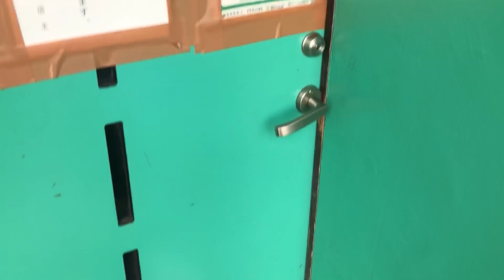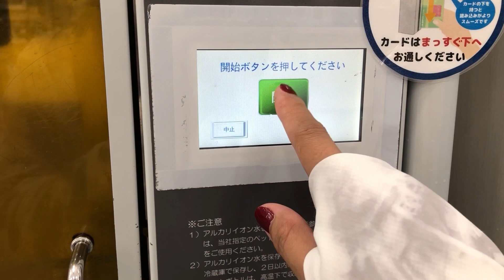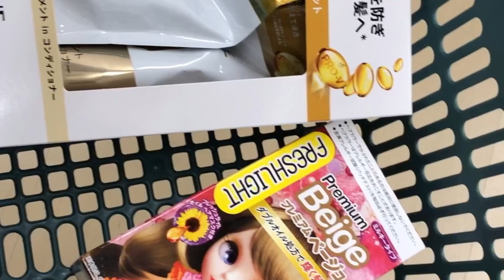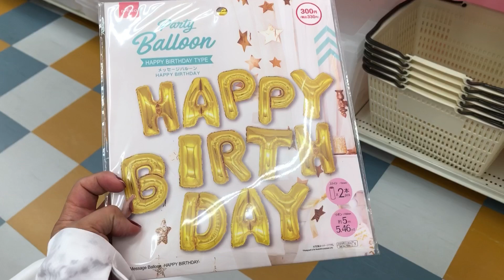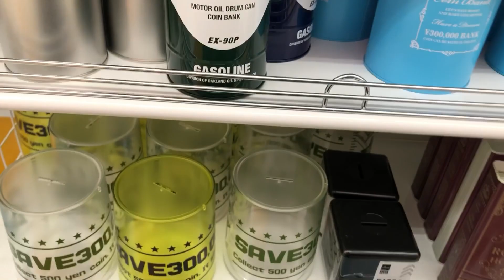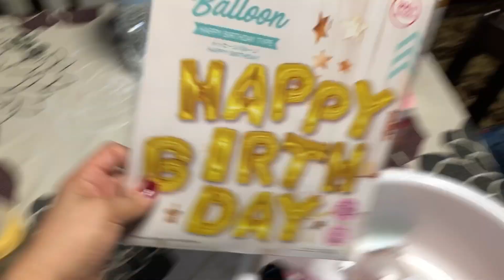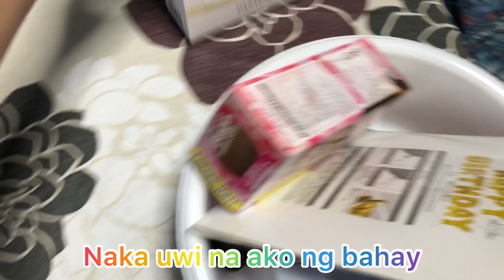Punta muna tayo ng daiso.